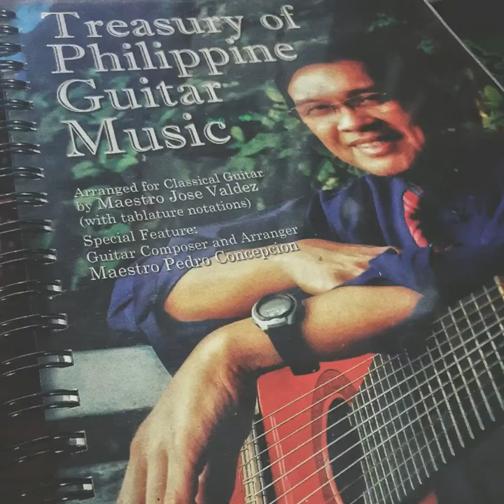Minamahal Kita arranged by Jose Valdez for Classical Guitar [August2020 practice]